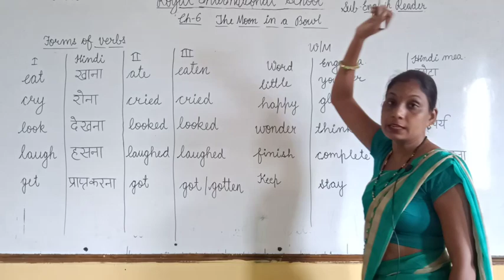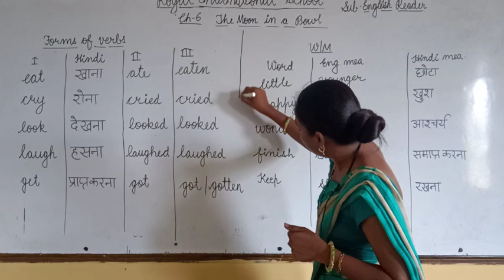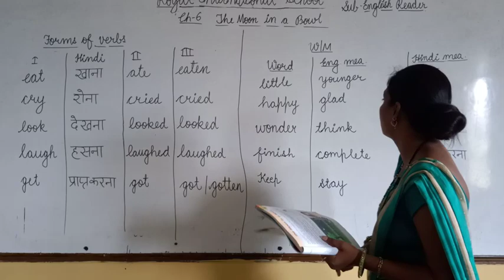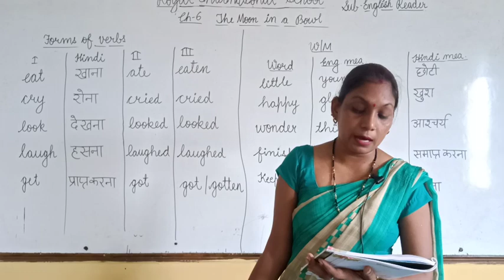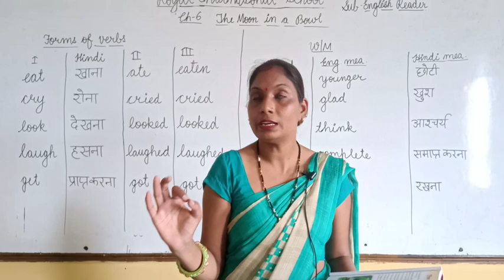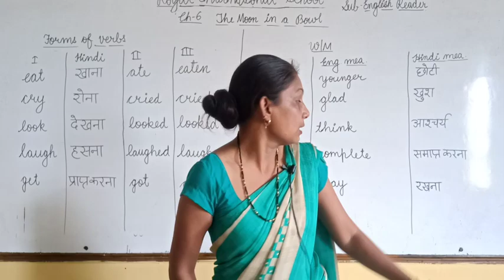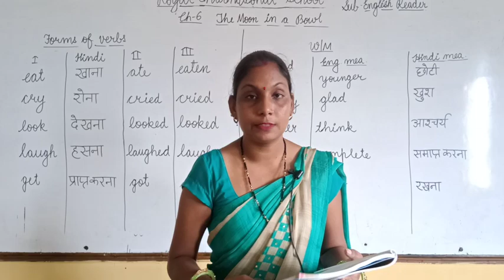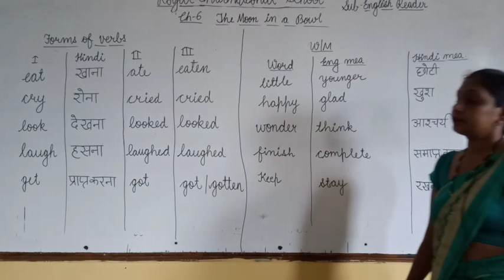Class I English Reader Chap 6 Book Reading